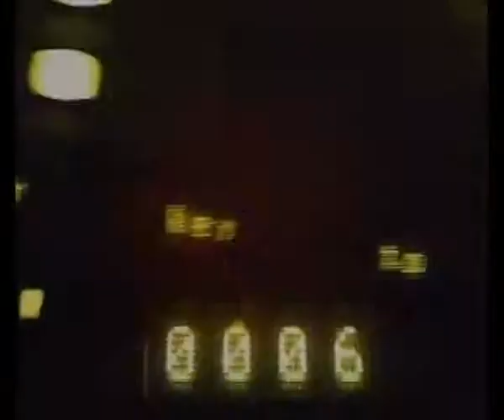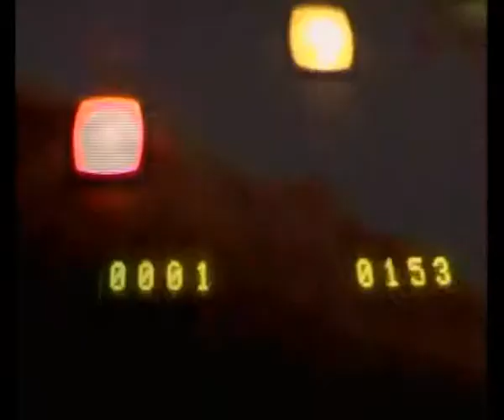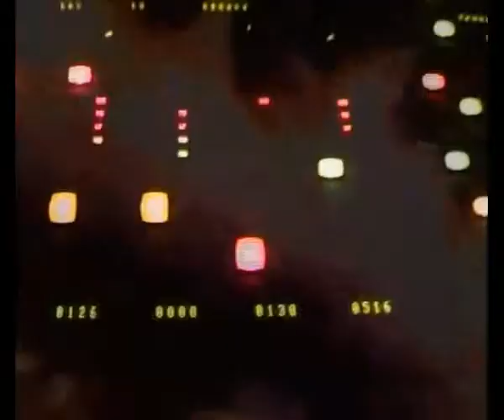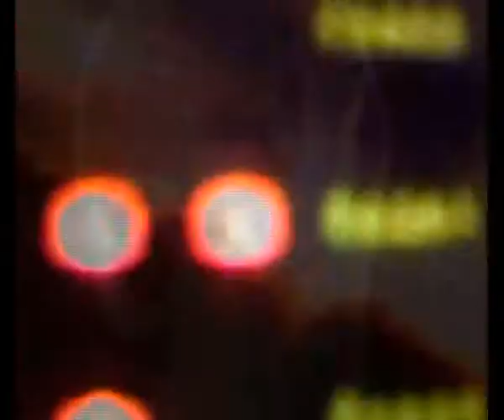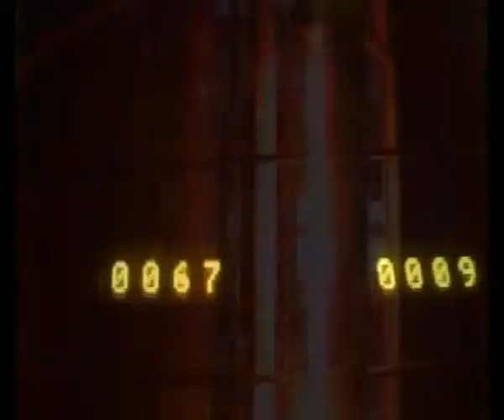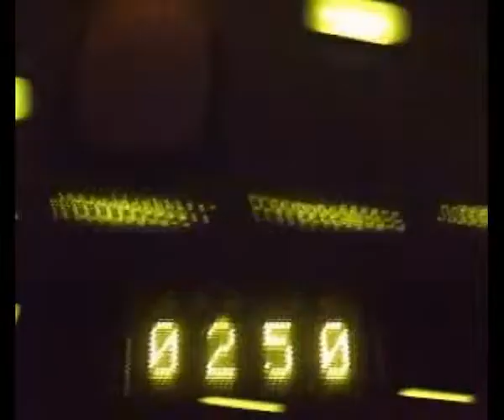FKY - LIVE Vs VJ'S W33DBA55part 1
Fky live vs VJ's